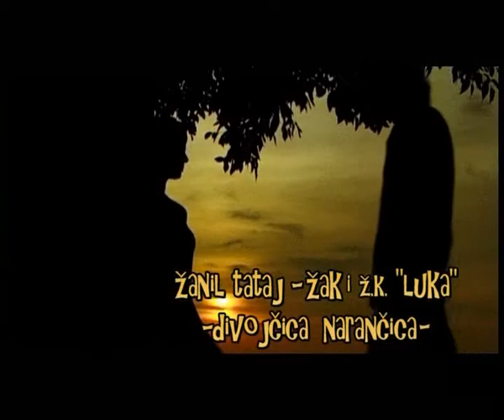Zanil klapa LUKA - Narandjica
Režija, kamera i montaza Ivica Brusic BRUJO